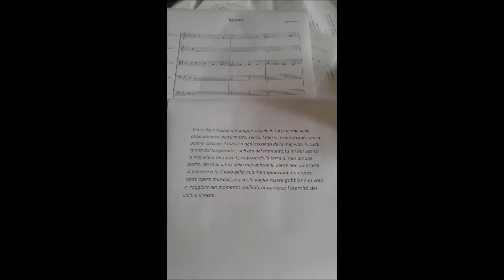"Lettere per lei"